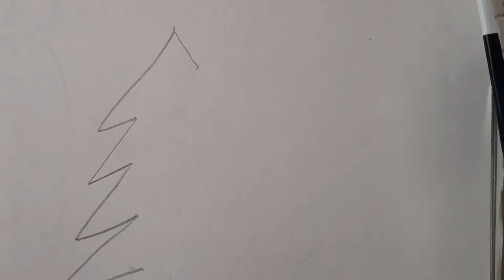really very easy drawing pencil sketch for beginners. /easy drawing Christmas celebration